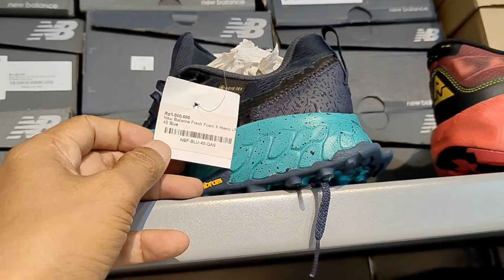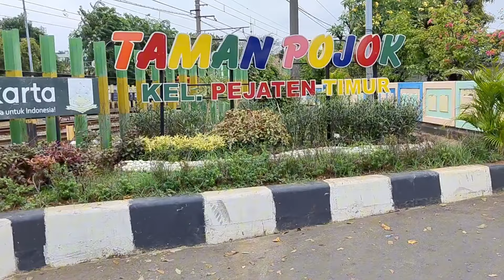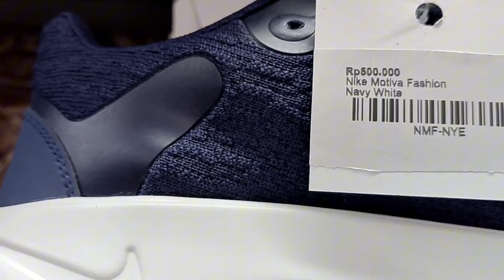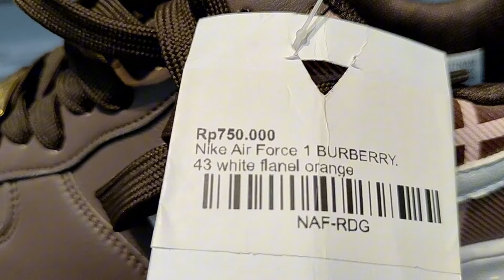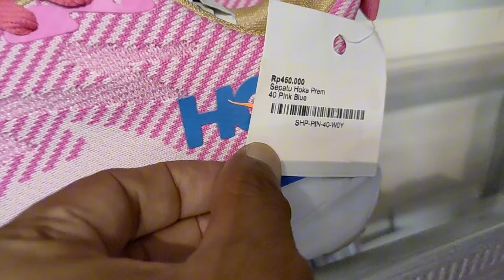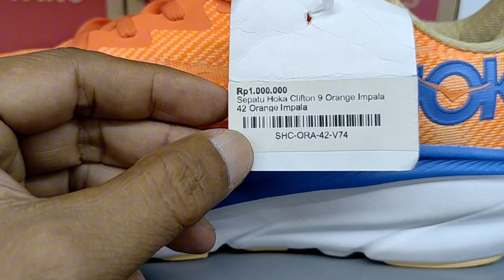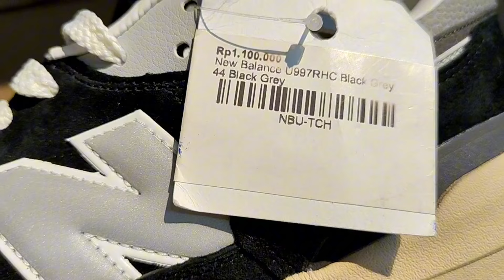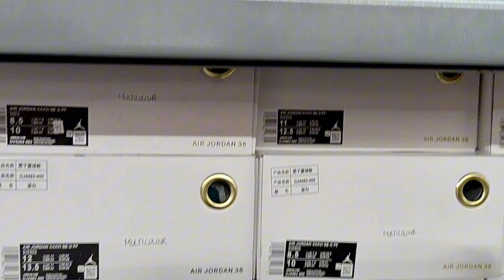Surga Sepatu TOTUSTYLE || ORI dan Premium || Gratis minum kopi || Diskon hingga 50%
Totustyle Surga sepatu buat para pemburu sepatu ORI dan premium dengan harga diskon yang gede-gedean Alamat Totusrtyle
Jalan Murai 2.Jati pasang PASAR Minggu.Jakarta Selatan.
Jika ingin belanja ini NK hp nya